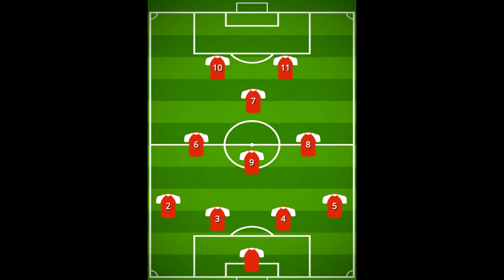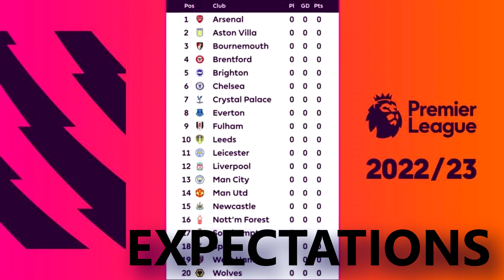Everything You Need To Know About: Aston Villa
Time Stamps:

0:00 - Intro
0:18 - The New Signings
0:44 - Diego Carlos
1:47 - Olsen & Augustinsson
2:54 - Boubacar Kamara
3:40 - Philippe Coutinho
4:28 - Steven Gerrards Tactics
5:23 - Expectations